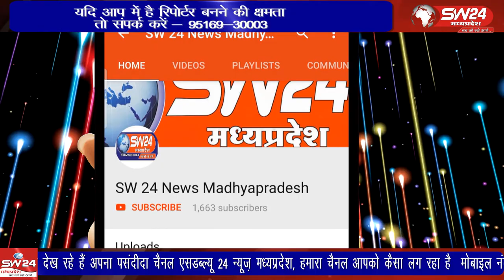Vidisha- हैदरगढ़ थाना अंतर्गत हातमगढ़ गांव के दो व्यक्तियों को गोवंश बेचने के आरोप में गिरफ्तार किया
विदिशा जिले के ग्यारसपुर के हैदरगढ़ थाना अंतर्गत हातमगढ़ गांव के दो व्यक्तियों को गोवंश बेचने के आरोप में गिरफ्तार किया गया। आरोपियों को विदिशा कोर्ट में पेश भी किया गया है। विदिशा से आशीष सहेले की रिपोर्ट